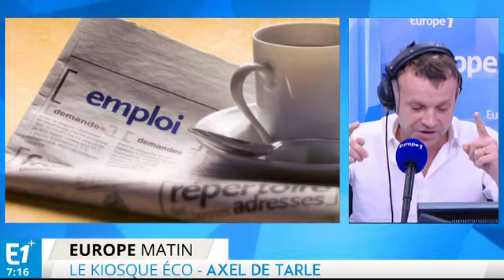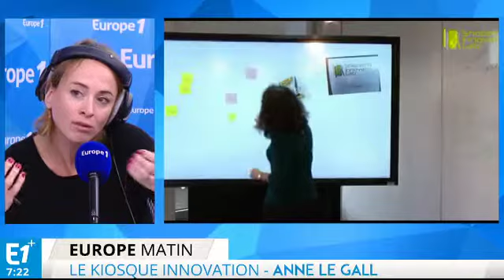Les Républicains s'attendent à un record de dons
Axel de Tarlé, Anne Le Gall, Alex Taylor et Alexandre Kara font le point sur l'actualité du jour.